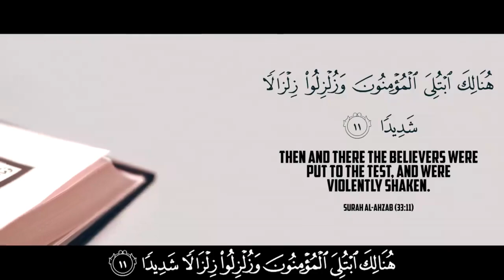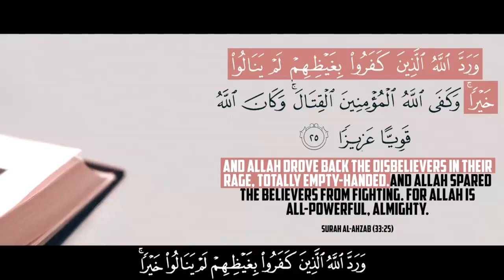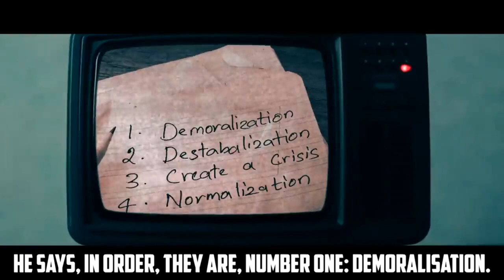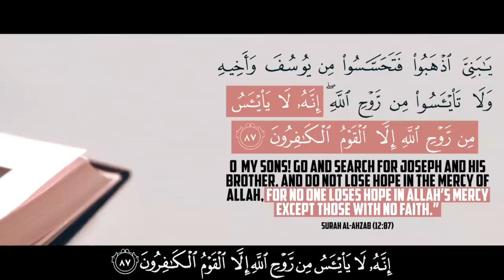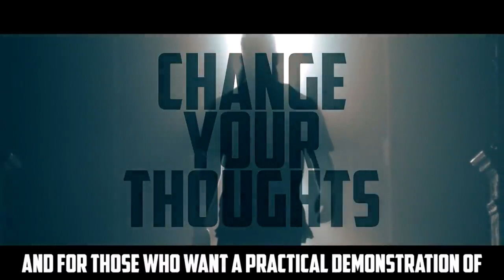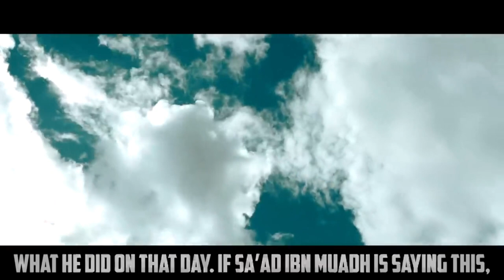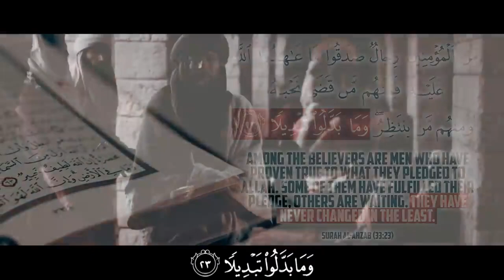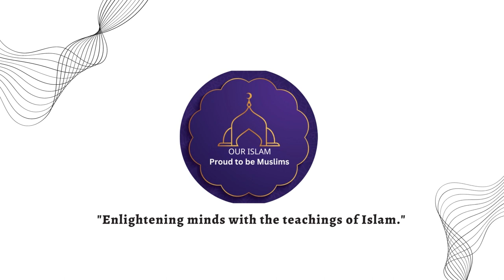MUSLIMS YOU CAN'T AFFORD THIS TRUTH!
Hopefully, you are enjoying the good life.

If you want to learn the Quran pak online on WhatsApp, Skype, Zoom, or another way, don't hesitate to get in touch with us.

Spend your life according to Islam and make your life happy and relaxing.